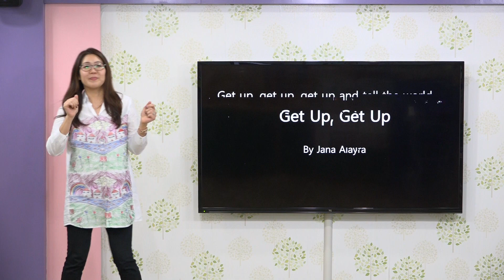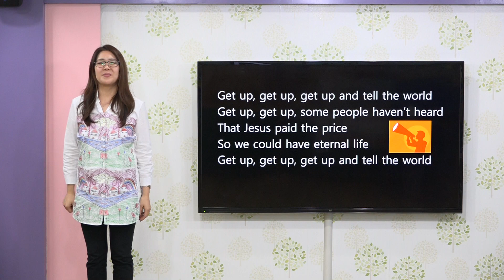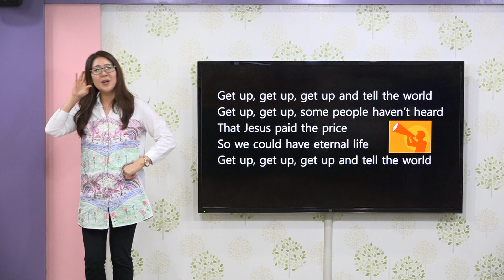Get up, Get Up (Jana Alayra) Body Worship